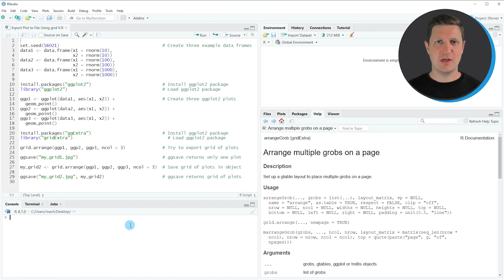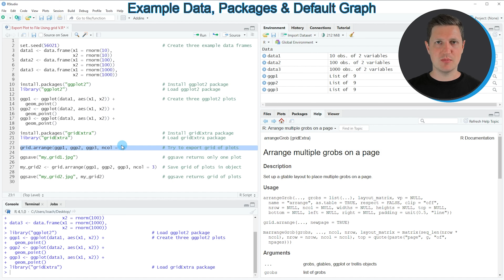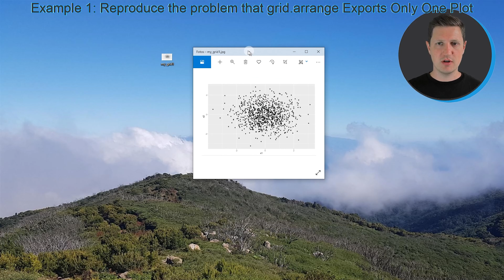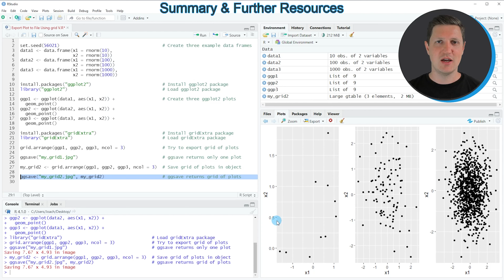Export Plot to File Using grid.arrange Function in R (2 Examples) | Save Grid of Graphics | ggsave()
How to save a grid of plots using the ggsave function in the R programming language. More details
R code of this video:

set.seed(56021)                                       # Create three example data frames
data1 ‹- data.frame(x1 = rnorm(10),
                    x2 = rnorm(10))
data2 ‹- data.frame(x1 = rnorm(100),
                    x2 = rnorm(100))
data3 ‹- data.frame(x1 = rnorm(1000),
                    x2 = rnorm(1000))

ggp1 ‹- ggplot(data1, aes(x1, x2)) +                  # Create three ggplot2 plots
  geom_point()
ggp2 ‹- ggplot(data2, aes(x1, x2)) +
  geom_point()
ggp3 ‹- ggplot(data3, aes(x1, x2)) +
  geom_point()

install.packages("gridExtra")                         # Install gridExtra package
library("gridExtra")                                  # Load gridExtra package

grid.arrange(ggp1, ggp2, ggp3, ncol = 3)              # Try to export grid of plots

ggsave("my_grid1.jpg")                                # ggsave returns only one plot

my_grid2 ‹- grid.arrange(ggp1, ggp2, ggp3, ncol = 3)  # Save grid of plots in object

ggsave("my_grid2.jpg", my_grid2)                      # ggsave returns grid of plots